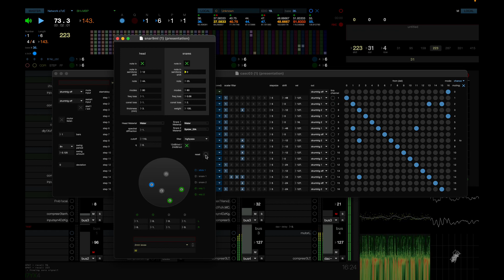Autechre - Unreleased Untitled Demo 12/10/22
From Sean Booth’s Mastodon page: “Reasonable facsimile of the Levee Breaks snare from a model made of water and spider silk (?!) who knew”
UPDATE 12/19/23
Accessibility text: "A video showing a modelled snare drum roughly emulating the snare drum from When The Levee Breaks by Led Zeppelin"

(Post since deleted)